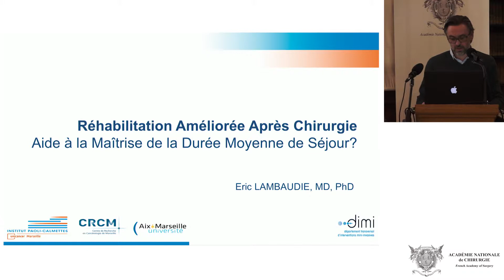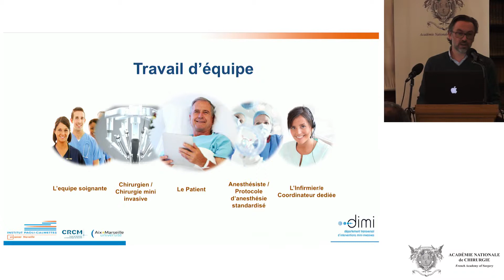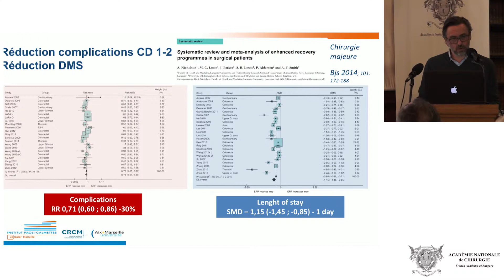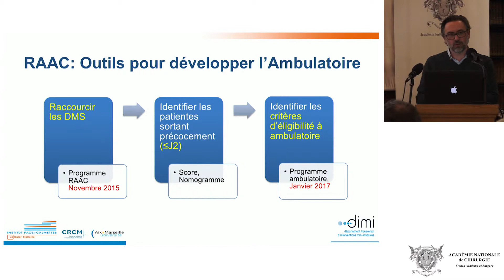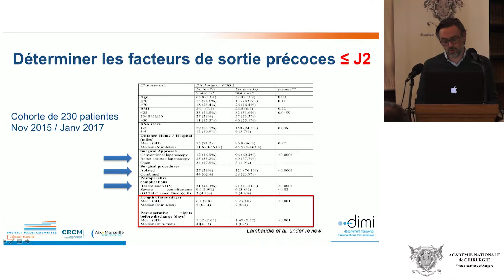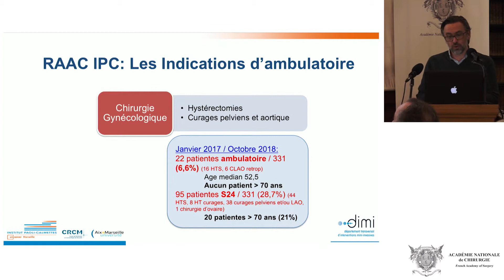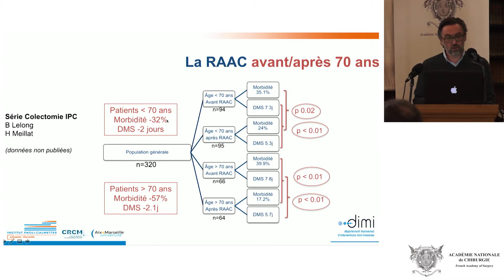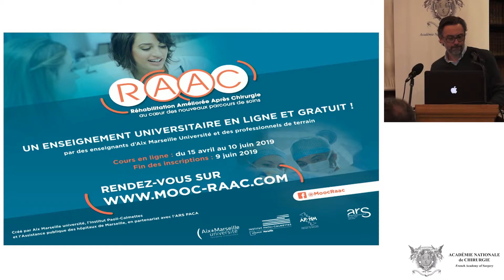Maitrise de la Durée Moyenne de Séjour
Ajoutée le 28 mars
Cancérologie : un défi pour l'ambulatoire
Maitrise de la Durée Moyenne de Séjour (DMS) et Réhabilitation Améliorée Après Chirurgie (RAAC)
Séance du mercredi 27 mars 2019
Pour les résumés et articles :